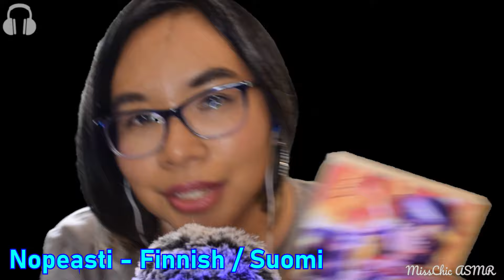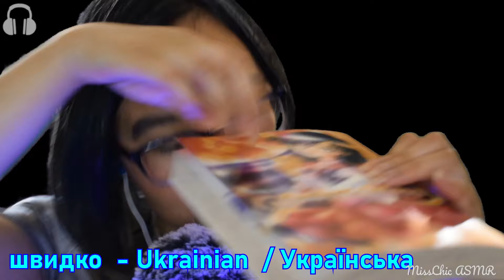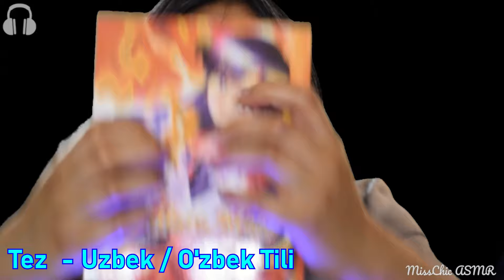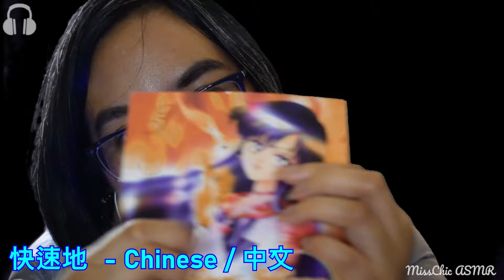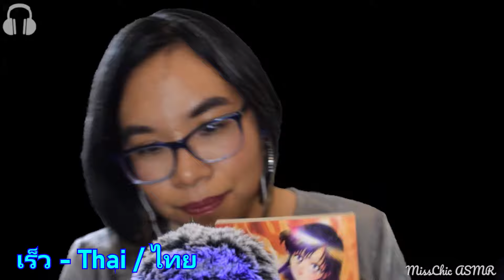ASMR FAST AGGRESSIVE TRIGGERS FOR TINGLES (Mouth Sounds, Tapping, Different Languages, Whispering) ⏩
Fast aggressive triggers for tingles - mouth sounds, tapping, different languages, whispering trigger words, hand movements, this is a compilation of some of my fast aggressive trigger videos. Which was your favourite clip? ⏩
Timestamps:
00:00 - Preview
00:41 - Fast in Different Languages & Book Tapping
05:48 - Fast Aggressive Layered Triggers
09:20 - Fast Aggressive Layered Tapping
12:39 - Fast Aggressive Echoed & Reversed Triggers
16:07 - Beating you to sleep
24:13 - SK Trigger Words in Different Languages
33:31 - Fast Aggressive Camera Tapping & Shoop Shoop
41:45 - Slow to Fast and Intense Fluffy Mic Scratching
💙 Watch my videos in full or play it in the background whilst cleaning, studying or relaxing (YouTube promotes videos based on watch time!)
⭐️Shoutout to my Stars (Channel Members): Isaac, VM, Manuel, Luis Jimenez, Stanley, Єфросінія, Ondarian ASMR, umut61, Juju, PxMANxTV, Tony, Jonathan, Pozdasheep, dos santos, P3ter, Anthony,